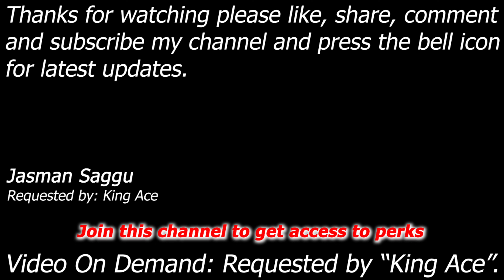WWE SmackDown vs Raw 2006 - Undertaker & Kane vs Hassan & Daivari - Elimination Tag Match - King Ace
Undertaker & Kane (Brothers of Destruction) vs Mohammad Hassan & Daivari
WWE SmackDown vs Raw 2006, PlayStation 2, PS2, WWE GAME, video on demand.

Match: Elimination Normal Tag Match
Requested by: King Ace